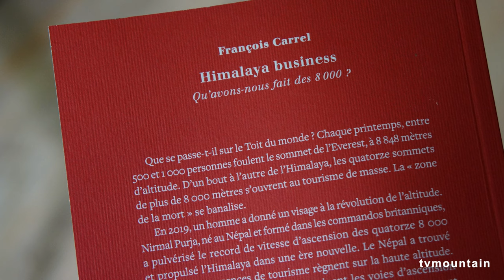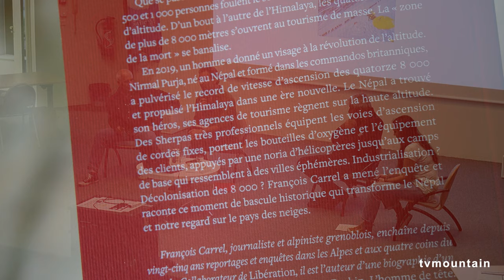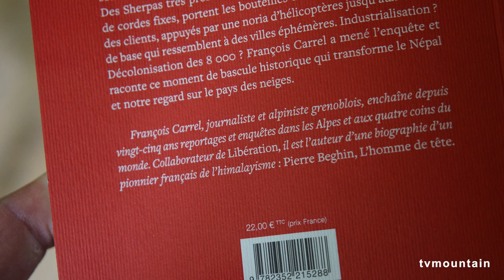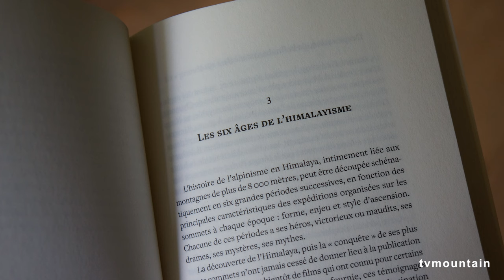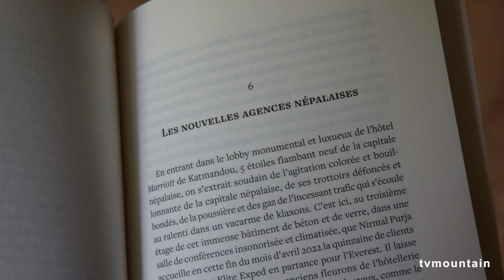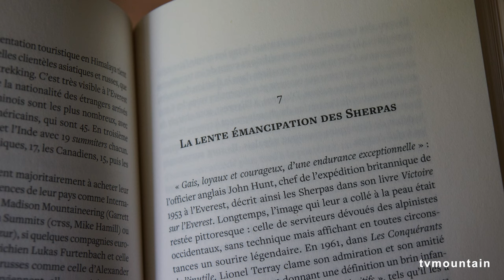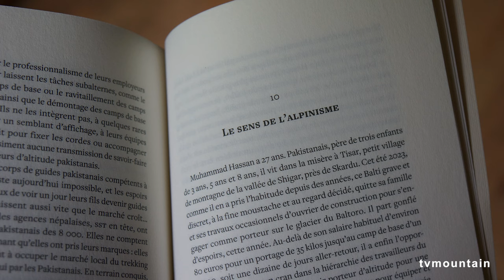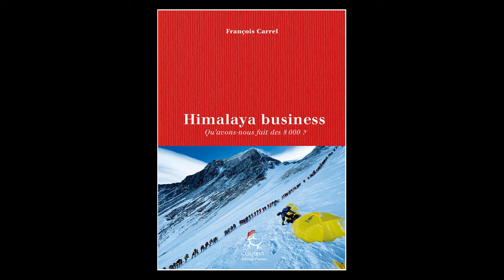Soirée rencontre autour du livre : Himalaya business de François Carrel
Soirée rencontre à l'ENSA de Chamonix
autour du livre : Himalaya business
de François Carrel
enregistré le 14 mai 2024
filmé par TVMOUNTAIN

Résumé :
Qu’avons-nous fait des 8 000 ?

Que se passe-t-il sur le Toit du monde ? Chaque printemps, entre 500 et 1 000 personnes foulent le sommet de l’Everest, à 8 848 mètres d’altitude. D’un bout à l’autre de l’Himalaya, les quatorze sommets de plus de 8 000 mètres s’ouvrent au tourisme de masse. La « zone de la mort » se banalise.En 2019, un homme a donné un visage à la révolution de l’altitude. Nirmal Purja, né au Népal et formé dans les commandos britanniques, a pulvérisé le record de vitesse d’ascension des quatorze 8 000 et propulsé l’Himalaya dans une ère nouvelle. Le Népal a trouvé son héros, ses agences de tourisme règnent sur la haute altitude. Des Sherpas très professionnels équipent les voies d’ascension de cordes fixes, portent les bouteilles d’oxygène et l’équipement des clients, appuyés par une noria d’hélicoptères jusqu’aux camps de base qui ressemblent à des villes éphémères. Industrialisation ? Décolonisation des 8 000 ? François Carrel a mené l’enquête et raconte ce moment de bascule historique qui transforme le Népal et notre regard sur le pays des neiges.

Bio de l'auteur :
François Carrel, journaliste et alpiniste grenoblois, enchaîne depuis près de trente ans reportages et enquêtes dans les Alpes et aux quatre coins du monde, avec une affection particulière pour l’Himalaya. Collaborateur régulier de Libération, Montagnes Magazine et Alpes Magazine, entre autres, il est l'auteur pour Guérin de Pierre Beghin, l’homme de tête (2014) et À corde tendue (2017), une biographie illustrée des frères Huber.